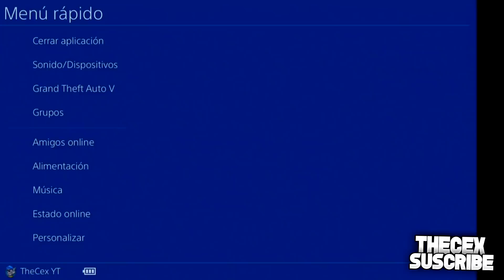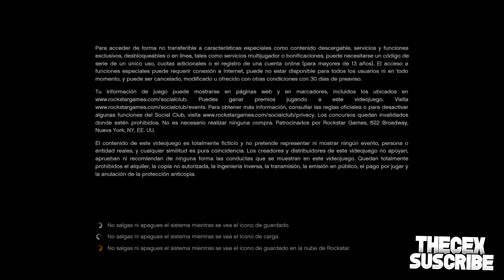EL TRUCO QUE TE CAMBIARA LA VIDA *COCHES GRATIS* GTA 5 ONLINE DINERO INFINITO 1.40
AUTENTICO TRUCAZO DUPLICAR 2 COCHES EN 3 MINUTOS APROVECHADLO PD:NO DIGAIS QUE NO FUNCIONA PORQUE FUNCIONA ;)
ESPERO QUE OS GUSTE CRACKS
400 LIKES POR ESTE PEDAZO DE TRUCAZO?

Lα cσpiα dε εstε vidεσ,
sεяα dεnunciαdα.
Tσdσs lσs Dεяεcнσs Rεsεяvαdσs.
cσρчяιgнτ ©THECEX17©
ORIGINAL

GTA V online | PS4 | TRUCO! Consigue dinero infinito diciembre 2016 | Gameplay en español